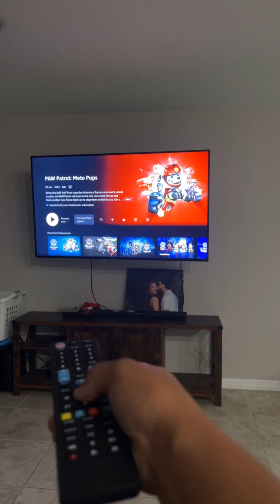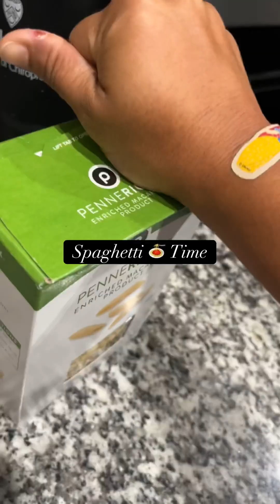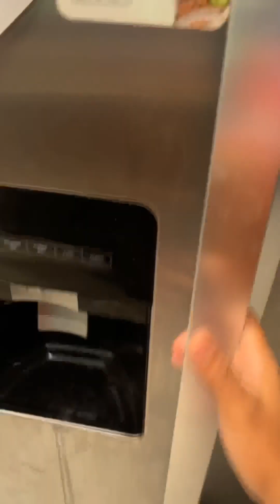MOMMY EVENING ROUTINE | VLOG & STORY TIME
This evening started out good… story time at the end 😅🫠